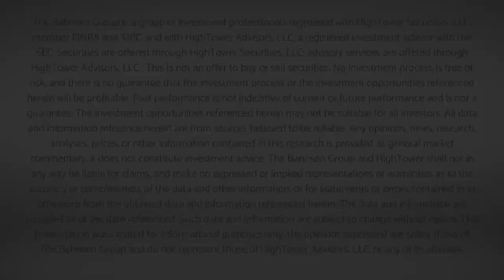Dividend Cafe - Bringing the Fed to the Beach